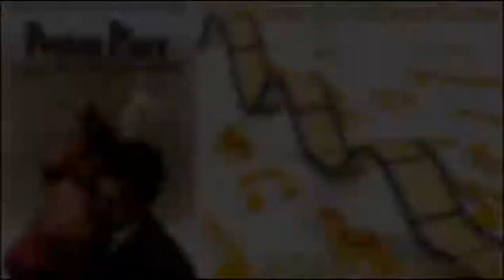"Peyton Place" Soundtrack Suite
Suite de 10 minutos de la Banda Sonora de la película "Vidas Borrascosas" (Peyton Place), compuesta por Franz Waxman en 1957.